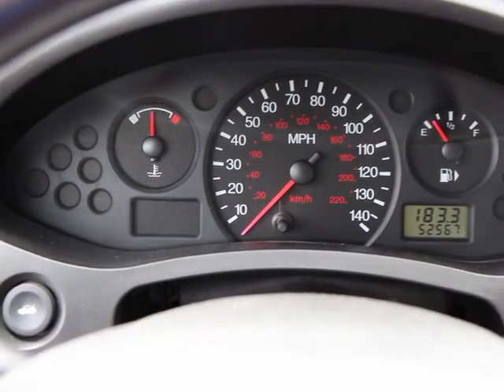2005 Ford Focus Orlando, Maitland, Sanford, Deltona, Kissimmee C3759A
2005 Ford Focus ZX3 - Stock#: C3759A - VIN#: 3FAFP31NX5R140359

DonReidFord
1875 S. Orlando Ave

Focus ZX3 S, 2D Hatchback, 5-Speed Manual, and Dark Flint/Light Flint w/Cloth Low Back Bucket Seats. 5spd! Right car! Right price! Don't pay too much for the beautiful car you want...Come on down and take a look at this gorgeous 2005 Ford Focus. It has barely been driven and is ready for years of trouble-free ownership. New Car Test Drive called it ...more comfortable than some of the other compact cars, with roomy, cushy seats and a nice balance between a soft, smooth ride and responsive handling. It feels more European than Japanese or American in demeanor and refined for the class...